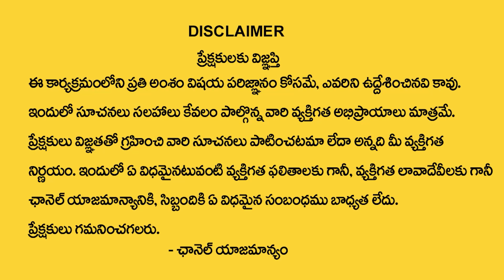గురు పుష్య‌యోగం ఈరాశుల వారికి రాజ‌యోగం |Astrologer Nanaji Patnaik About Guru Pushya Yogam 2023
గురు పుష్య‌యోగం ఈరాశుల వారికి రాజ‌యోగం | Astrologe Nanaji Patnaik About Guru Pushya Yogam 2023